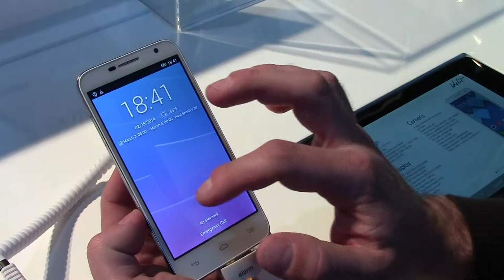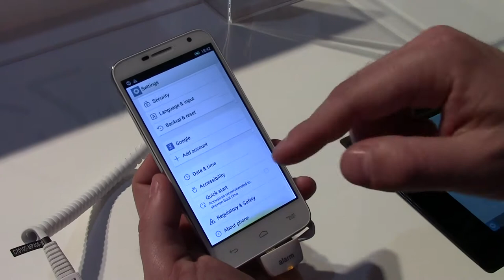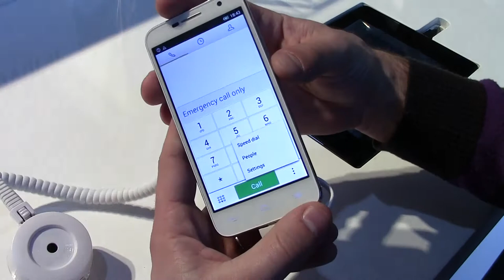Alcatel Idol 2 Mini: la video preview di AndroidBlog dal MWC 2014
Direttamente da Barcellona dallo stand Alcatel la nostra video preview del nuovo Alcatel Idol 2 Mini.